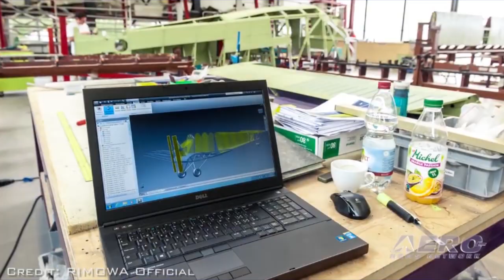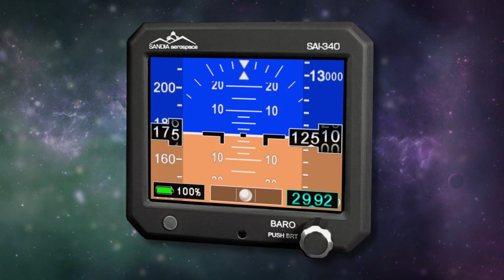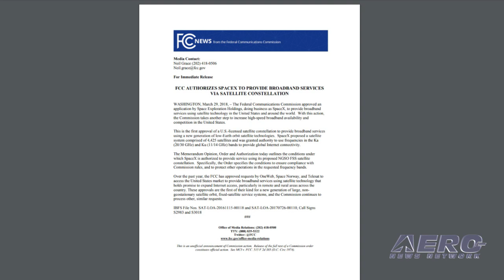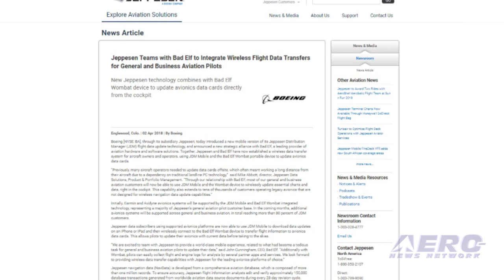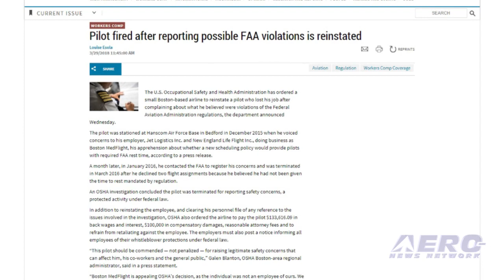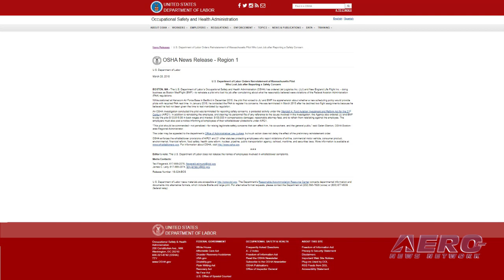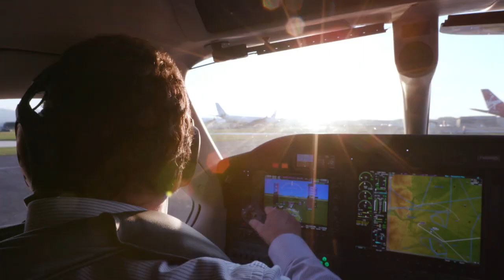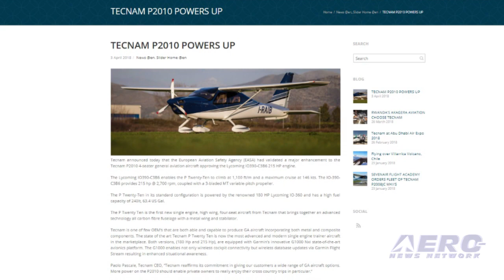Airborne 04.04.18: Junkers Returns!, OSHA Reinstates Pilot, Tecnam P2010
Also: SpaceX To Provide Broadband, EAA ‘Spirit Of Aviation’, Jeppesen & Bad Elf, Master Instructors

Almost a century after the maiden flight of the Junkers F 13, its historic replica has once again been certificated. 100 years ago, Hugo Junkers' undertook the design and series production of the world's first all-metal airplane, the Junkers F 13. The airplane proved to be one of the most significant milestones in the history of air travel. Today, Junkers are pleased to announce two remarkable achievements in the reconstruction of this aircraft type: Program founder and investor Dieter Morszeck is proud to announce that after the completion of extensive flight testing the plane was certified. A pilot fired in 2016 for alleging FAA violations by his employer has been reinstated by OSHA. The pilot had been flying for Jet Logistics Inc. and New England Life Flight Inc., doing business as Boston MedFlight from Hanscom Air Force Base in Bedford, MA. He was terminated after he contacted the FAA about possible violations of the agency's crew rest rules. He had refused two flight assignments because he believed the schedule did not give him adequate time between flights. OSHA conducted an investigation into the allegations, and concluded that he was terminated for reporting safety concerns -- prohibited under federal law. EASA has validated a major enhancement to the Tecnam P2010 4-place general aviation aircraft approving the Lycoming IO390-C3B6 215 HP engine. The Lycoming IO390-C3B6 enables the P2010 to climb at 1,100 ft/m and offer a maximum cruise of 146 kts.  The IO-390-C3B6 provides 215 hp @ 2,700 rpm, coupled with a 3-bladed MT variable-pitch propeller. All this -- and MORE in today's episode of Airborne!!!

Airborne 04.04.18 is chock full of info in this Daily News Episode, Wednesday, April 4th, 2018... Presented by Aero-TV veteran videographer and Airborne Hosts Brianne Cross, Christopher Odom, and Laura Hutson, and is supported by ANN CEO/Editor-In-Chief Jim Campbell, Chief Videographer Nathan Cremisino, and Aero-Journalist Tom Patton, this episode covers:

The Junkers Aircraft Factory Is Back In Business
Fired Whistle-Blower Pilot Reinstated By OSHA
EASA Validates New Engine For Tecnam P2010
FCC Authorizes SpaceX To Provide Broadband Satellite Services
EAA’s ‘Spirit Of Aviation’ Coming To Locations Throughout The U.S. In 2018
Jeppesen Teams With Bad Elf To Integrate Wireless Flight Data Transfers
Two Receive Master Instructor Designation In March